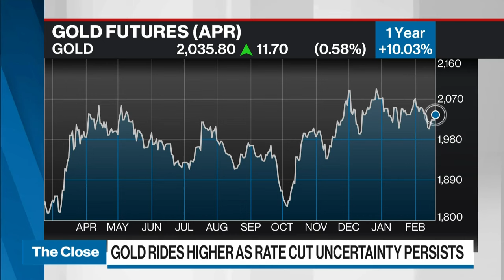Look for discounted gold miners waiting for the yellow metal's price to break out: portfolio manager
Gold and gold miners are a great hedge right now for disappointments from the tech sector, says David McAlvany, CEO and portfolio manager at McAlvany Financial Companies.